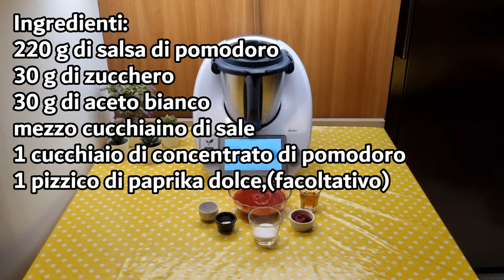Ketchup veloce per bimby TM6 TM5 TM31 TM21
Dosi per 150g di Ketchup
Ingredienti:
220 g di salsa di pomodoro
30 g di zucchero
30 g di aceto bianco
mezzo cucchiaino di sale
1 cucchiaio di concentrato di pomodoro
1 pizzico di paprika dolce,(facoltativo)

English
ingredients
220g of tomato sauce
30g of sugar
30g of white vinegar
Half a teaspoon of salt
1 tablespoon of tomato paste
A pinch of sweet paprika (optional)

Español
ingredientes
220 g de salsa de tomate
30 g de azúcar
30 g de vinagre blanco
Medio cucharadita de sal
1 cucharada de concentrado de tomate
Una pizca de pimentón dulce (opcional)

Deutsch
zutaten
220 g Tomatensauce
30 g Zucker
30 g weißer Essig
Halber Teelöffel Salz
1 Esslöffel Tomatenmark
Eine Prise süßer Paprika (optional)